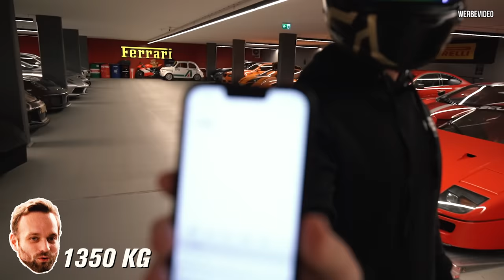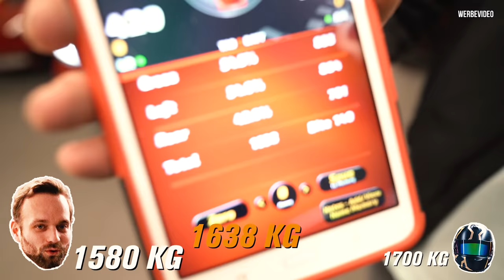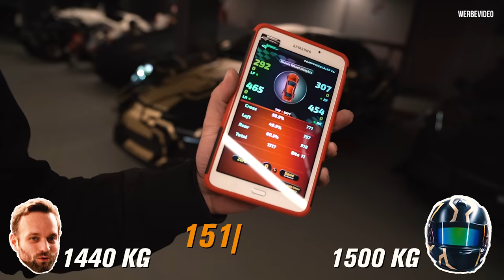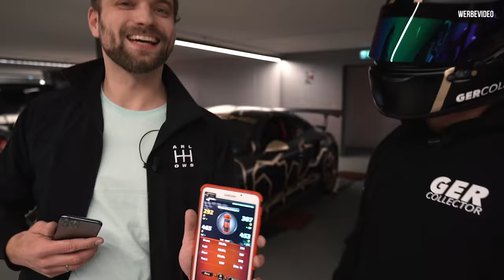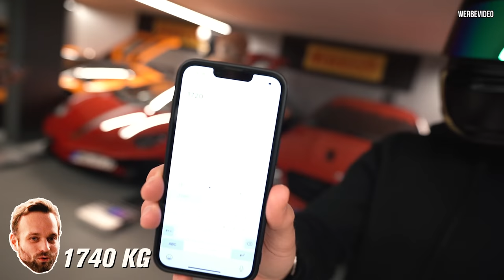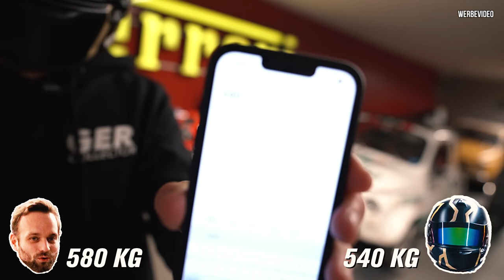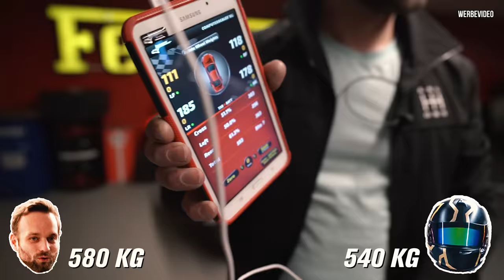Philipp fordert den GERCOLLECTOR heraus! Ferrari F40, McLaren Senna, Porsche GT3RS Lambo Aventador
Wir dürfen in der @Gercollector Garage ein paar HyperCars wiegen.

Michi oder Philipp, wer wird im Voraus besser das Gewicht schätzen?